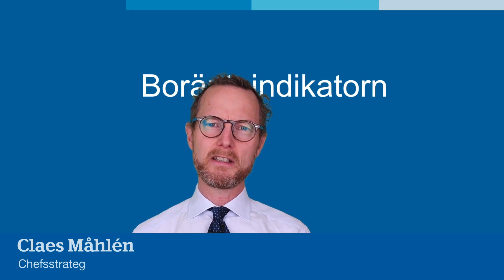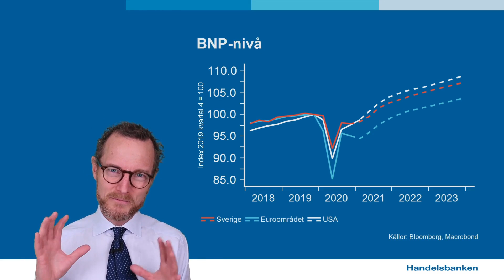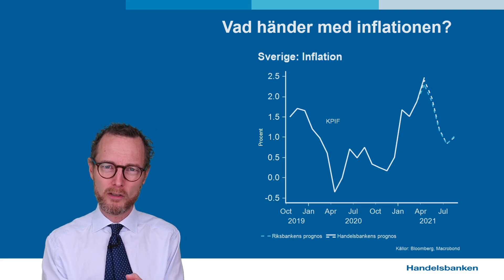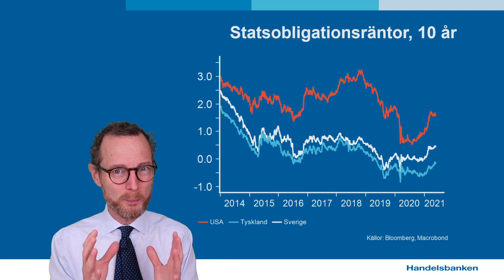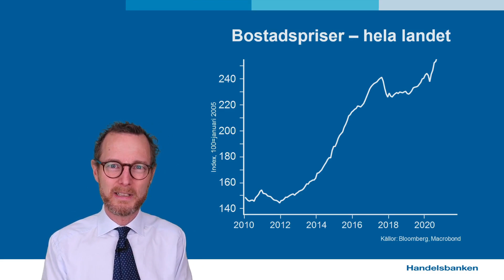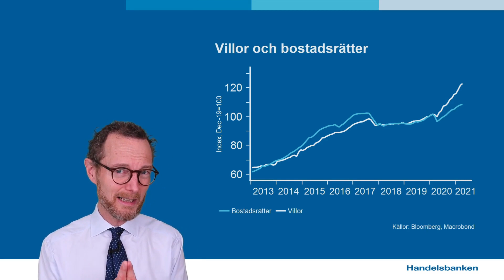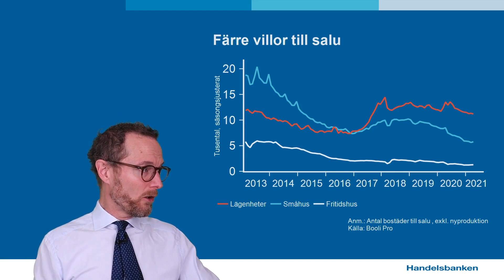Vad händer med boräntorna och bopriserna? (maj 2021)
Hur kommer marknadsräntornas utveckling bli i framtiden, och hur påverkar det boräntorna och bopriserna. Det tar vår chefsstrateg, Claes Måhlén, upp i det här programmet.